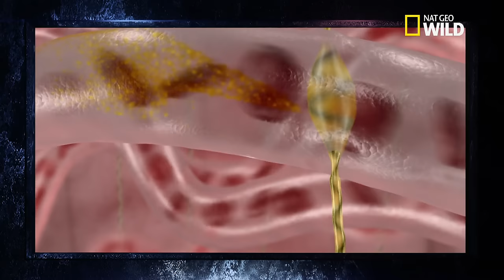La méduse-boîte | L'animal le plus dangereux du monde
Extrait de l’émission TOP 10 ANIMAUX : VENIMEUX. Le cubozoaire, ou méduse-boîte, est armé de 60 tentacules pouvant aller jusqu'à 3 mètres de long. Chacune de ses tentacules contient assez de venin pour tuer un humain et l'attaque de cette méduse est la plus foudroyante au monde.
TOP 10 ANIMAUX est une émission diffusée sur la chaîne Nat Geo Wild. Plus d'informations, de photos et de vidéos sur natgeotv.com.